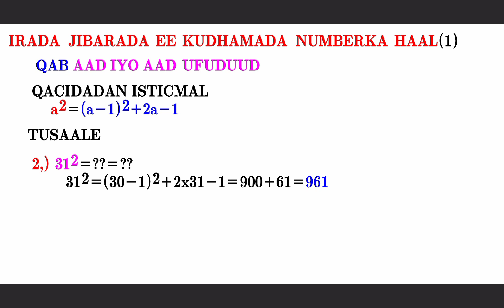QAB AAD IYO AAD UFUDUUD JIBARADA UDANBAYSO NO KA HAL